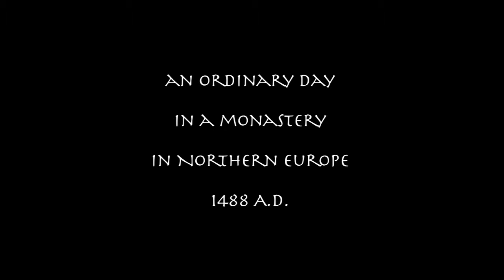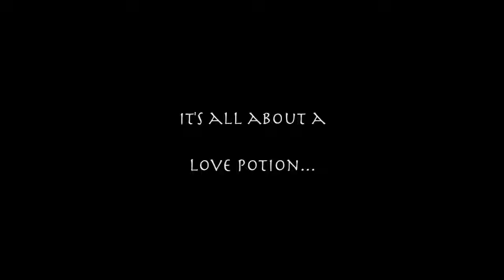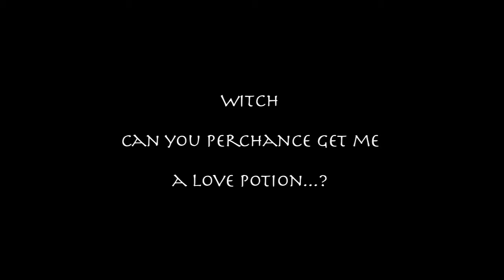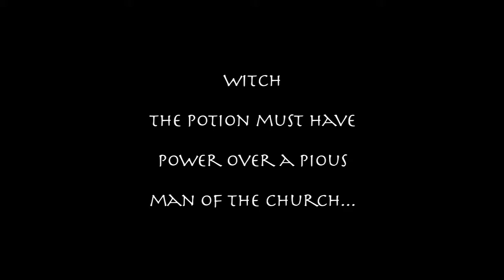Häxan (1922) - The Love Potion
The Love Potion (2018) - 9'29”
By Beto Machado

Audio-visual composition/remake using excerpts from the silent film “Häxan” (The Witch) - 1922,
by Benjamin Christensen.
Imaginary sounds and noises help to reinterpret an atmosphere in a desolated monastery in Northern Europe... monks routines, fears and superstitions, a time travel to middle ages where love had a suspicious role in a woman's life...

Premiered at the
New Music for Silent Film Festival (16-Nov-2018)
at the "Culver Center of the Arts"
UC RIVERSIDE - USA
Department of Music and UCR ARTS
many thanks to Paulo C. Chagas for inviting me to take part..